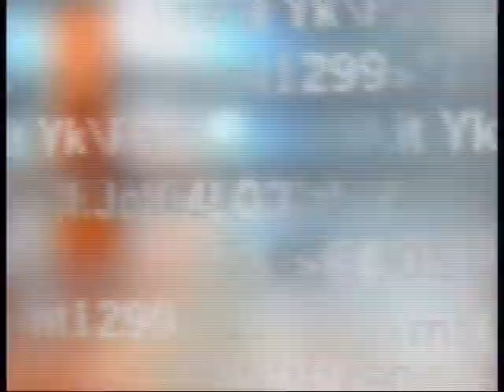Antonello Zitelli intervista Mario Michele Giarrusso m5s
Antonello Zitelli intervista il cittadino-senatore Mario Michele Giarrusso m5s